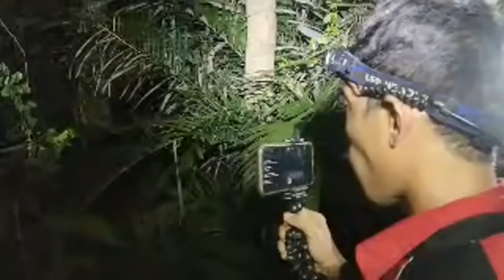Coba tangkap genderuwo